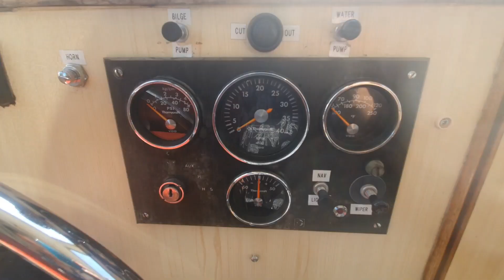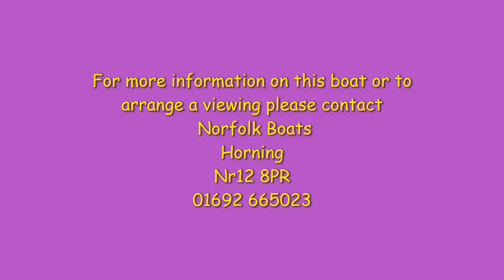For sale.....30ft broads cruiser - norfolk boats ltd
This 30ft broads cruiser is ideal boat for any river. It is powered by a bmc diesel engine on shaft drive.
Norfolk boats ltd
Grebe Island
Horning
Nr12 8PF (please note wrong postcode on video)